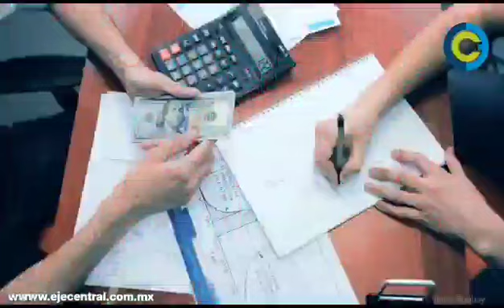Sin dinero en el AICM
Por más intentos que se hicieron para sanar las finanzas del AICM antes del control de la Marina, fue imposible y el TUA no podrá destinarse a mantenimiento y nuevas obras, porque seguirá pagando el fallido Aeropuerto de Texcoco